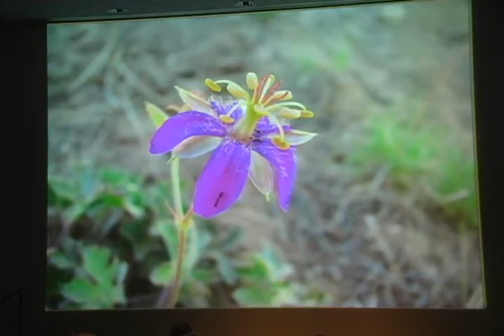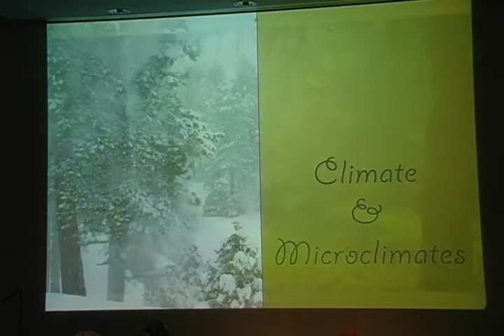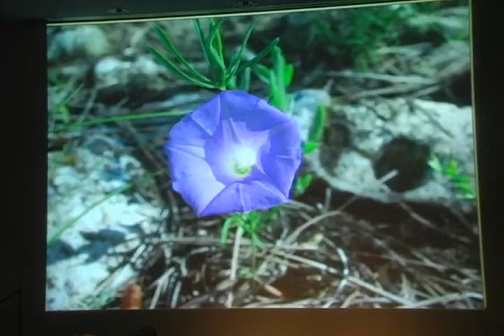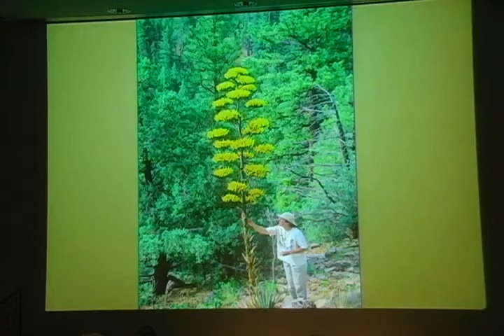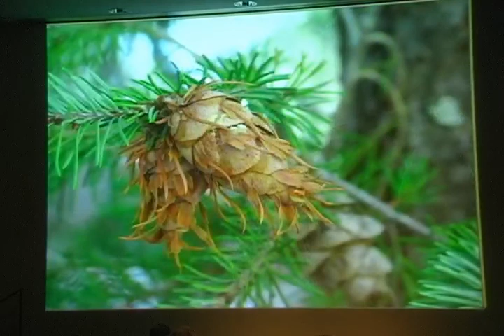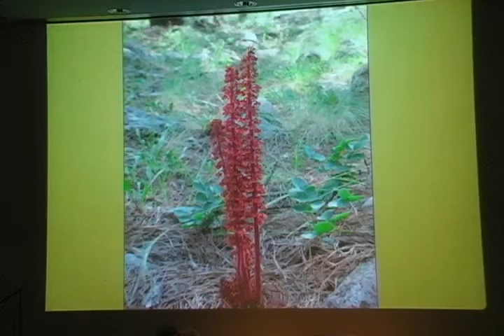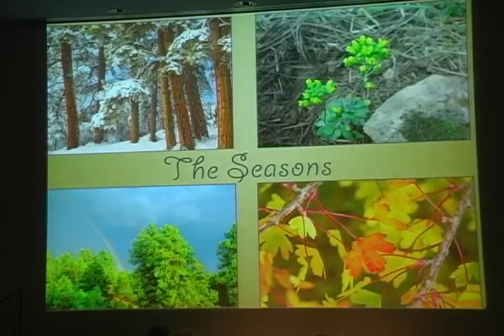The Ponderosa Forest: So Much More than Trees by Susan Lamb - Part 3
The Ponderosa Forest: So Much More Than Trees! Presented by Susan Lamb With so much emphasis on the critical issues of fire management, bark beetles and tree thinning, it really can be difficult to see the forest for the trees. Using images taken by photographer Tom Bean, Lamb will offer an overview of the soils, understory and wildlife of northern Arizonas ponderosa pine forest. She will share highlights of The Flower Clock, her ongoing documentation of wildflowers in the forests around Flagstaff. Join writer and former Grand Canyon National Park interpretive ranger Susan Lamb for an illustrated presentation on the ponderosa forest of northern Arizona.